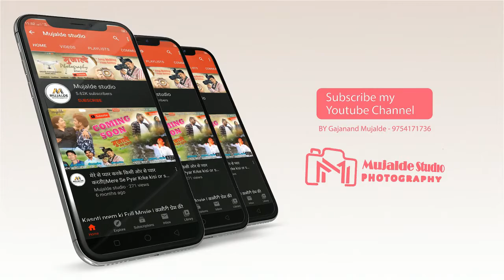SUBSCRIBE and Press Bell icon Intros | Subscribe Intro Animation | After Effects Templet Free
🔸Those youtube wants make your youtube intro like this content me at ☎️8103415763

🔹Only Paid edits  Rs - 200₹

🔹सिर्फ 200 ₹ में

🔸intro coast onley💸  2⃣0⃣0⃣

Only & only Paid EDITS

 🔹Hello friends, I am from MUJALDE PHOTOGRAPHY STUDIO ,VFX & Animation artist .

Check out new updates in this video.

I'll be happy to assist you further!

If doesn't open, search my username "Mujalde Studio" on Telegram. . .

🔸GET ACCESS TO MEMBERSHIP PERK'S
🔹SILVER PLAN Rs59
🔸BRONZE PLAN Rs159
🔹GOLD PLAN Rs799

DESCRIPTION KHATAM, TAG SURU :)